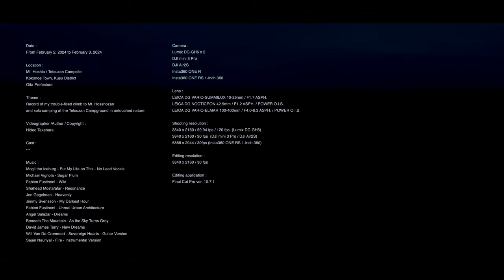くじゅう星生山へのダメダメ登山と手付かずの自然の中にある鉄山キャンプ場でソロキャンプした記録 VLOG（久住・九重・阿蘇／牧ノ戸峠・沓掛山・三俣山／絶景・雲海）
この動画は、家族の想い出を残すために作成しています。子供達が大人になった後も、父の愛情を感じて欲しいという願いを込めて、家族との出来事を動画としてまとめています。物や場所のレビュー動画ではなく、一般的に役に立ったり楽しめる動画ではないかもしれませんので、ご了承ください。

00:00 オープニング
01:05 超濃霧の中をくじゅうへ

2024年2月2日、金曜日。
ちょうど一週間前の金曜日に、雪の九重連山（中岳・天狗ヶ城等）に登り、その美しさに感激したばかりですが、その興奮が冷めず、またもや九重に向かいます。

早朝の4時頃に自宅を出て、6時過ぎには熊本県の高森町から産山村辺りの山道を通過していたのですが、霧が濃くなり、時速30km程しかスピードを出せない状態が長く続きました。あまりに霧が濃く、車を止めたくても路肩すらまともに見えず、道路の白線だけを頼りに走ります。

やっと止めた駐車場でしばらく待機しましたが、明るくなっても霧は晴れないので、先に進みました。牧ノ戸登山口に到着したのは８時半頃。予定よりも一時間以上、遅れてしまいました。

02:32 牧ノ戸登山口から登山開始

ミラーレス一眼2台に大きなレンズ2本、360度カメラを2台、ドローンを2機、それぞれの撮影機材の予備バッテリーやモバイルバッテリー等々、張り切り過ぎて荷物がかなり重くなりました。

この荷物の多さや重さが、かなり体力的に影響を与え、計画を狂わす要因になりました。いろいろ試したい気持ちがあるのですが、登山を楽しむためにも、今後の反省に繋げます。

牧ノ戸登山口から最初の展望所まで上がると、濃霧から抜けて、眼下は一面が雲海になってました。
これほどの規模の雲海は見たことがなく、何とも形容しにくい、とても幻想的な光景でした。

今回の登山の目的は、一週間前に登れなかった九重連山の山、星生山、稲星山、白口岳、そして久住山等に登ることです。条件が良ければ、次の日に三俣山や北大船山 にも登頂したいと考えています。

前回は中岳、天狗ヶ城に登り、その美しさに感動しました。もっと他の山頂も見てみたい、そんな欲求と共に、もう一つ気になることがありました。いろいろ九重連山について調べてみると、1,700mを超える9座を「くじゅう17サミッツ」と呼び、それら全てを登頂した人を「くじゅう17サミッター」と呼ぶらしいです。

「くじゅう17サミッター」になってみたい！と意気揚々と登り始めたのですが、雪が溶けたばかりの登山道は泥んこ祭り状態で、粘土質のねちゃねちゃした土が足をとらえ、歩きにくく、靴も泥だらけです。海岸の砂浜のように足が埋まったり滑ったりして、かつ粘土質の土が登山靴にたっぷり付着して重量が増します。これもまた、予想以上に体力を奪い、計画を狂わす大きな要因となりました。

この頃から、肩が異常に痛み、苦しみました。荷物がやたら重いことが直接的な原因だと思うのですが、後で調べてわかったことは、ザックのウエストベルトをしていなかったことが影響したようです。荷物が多かったので、今回は大きめのウエストポーチを腰に巻いたのですが、そのためザックのウエストベルトを外してしまい、ザックの重量が肩に全てかかってしまったため、肩の痛みに繋がったと思われます。

何事にも言えることですが、頭で考えるだけではなく、実際にやってみたからこそ気づけることがあるものです。いろいろやってみたいことがあればあるほど、失敗や気づきも多い。今回も多くの学びと気づきを得ました。

05:50 西千里ヶ浜の手前の分岐

西千里ヶ浜の手前の分岐に着きました。ここからまずは星生山に登っていきます。どんな景色を見ることができるのか、楽しみです。

07:37 星生山の山頂からの絶景

星生山の山頂に着くと、目の前に三俣山がドーンと迫力ある姿を見せてくれました。あまりの美しさ、迫力に感動しましたが、あっという間にガスの中に消えました。最初からガスって何も見えていなければ、そこまで執着しなかったのですが、最初に美しい景色を見てしまったので、このまま下山することはできません。ガスが晴れるまで、30分以上は山頂で待機しました。

かなり待たされましたが、ガスが晴れてくると、背景には広範囲に雲海、山の周囲には程よくかかる霧や雲、本当に息を飲む美しい絶景を楽しむことができました。事前にかなり調べてきたのですが、星生山からの三俣山方面の景色が、ここまで絶景だとは、実際に登るまでわかりませんでした。

09:44 恐怖の稜線歩き

存分に絶景を楽しんだ後、星生山から星生崎、久住分かれへと稜線を進みます。断崖絶壁で大きな岩だらけ。どこが登山道なのか、よくわかりません。

360度カメラの映像は、現実よりちょっと極端に見えますが、足を滑らせると滑落する危険な箇所であることは間違いありません。

どこをどう進めばいいのか、周りに人がいないので、余計にわかりません。岩の右側から進もうとしたのですが、かなり危ないので、左側へと回ってみたのですが、似たような感じで、やはりどう進めばいいのか正解がわかりません。

背負ってる荷物が重すぎる、進路がわからないし先の状態もわからない、そして何より極度の高所恐怖症であるため、無理せず諦めて迂回することにしました。

11:59 雲海・星生崎・久住分かれ・三俣山・久住山

絶景を撮影することが一番の目的なので、時間が余計にかかることは想定していましたが、その他のいろんな要素が重なり、この時点で計画より何時間も遅れてしまいました。

阿蘇の方を向くと、阿蘇五岳の頂上がちょっと見えるだけで、すっぽり雲海に包まれていました。こんな絶景は珍しいのか、よく見る光景なのか、わかりませんが、とにかく圧倒されます。

13:27 今回は忘れなかったカップヌードル

これまで、箸を忘れる、肝心の弁当そのものを忘れる、一週間前は箸もガスボンベも全て万全なのにカップヌードルそのものを忘れる、そんな失態ばかりを繰り返していましたが、今回はパーフェクトです。

やっと念願の「山の上で食べるカップヌードル」を楽しむことができました。話し相手もいない、綺麗なテーブルや椅子もない、風が吹き気温も低い、なのにそんな中で食べるカップヌードルは最高級の味になります。

15:07 西千里ヶ浜

登山前の濃霧から始まり、体力を消耗する泥んこや重い荷物、怖い高所を避けて迂回等の想定外の要素が重なり、すっかり遅くなってしまったので、今回はここまでで諦め、下山することにしました。

今回も反省点ばかりで、ちょっときつかった部分もあるのですが、とにかく楽しかったです。いろいろ間違いや改善点に気づけることも、大いに楽しみに繋がります。

全く計画通りにいきませんでしたが、今回も本当に楽しい時間を過ごすことができました。

GORE-TEX なので、靴の中に水は浸透してませんが、ズボンの裾まで泥んこです。汚れはそんなに気にしないのですが、とにかく重くなります。

18:37 沓掛山

日が登ったら消えるのかなと思っていた雲海ですが、夕方になってもしっかり残っていました。

美しい九重の山々、それを守ってきた多くの人たち、ここにこうして立っていられること、いろんなことに感謝の気持ちを込めて御礼をして、本日の登山は終了です。

22:09 鉄山キャンプ場へ

一週間前の九重登山の時、いつもよく観ている登山系Youtuberの方も同じ場所を登山していたようなので、動画のコメント欄に書き込みをしたら、その返答で「鉄山キャンプ場」の存在を教えていただきました。

手付かずの自然が残る、予約が不要、チェックインもチェックアウトも自由、そんなあまり聞いたことがない条件のキャンプ場なので、ぜひ一度利用してみたいと思って、今回はここにテントを張ることにしました。

周囲には美しい川が流れ、滝も見えます。本当に自然そのままな感じが無骨な野営感を出してくれる素晴らしいキャンプ場です。日没まで時間がなかったので、慌ててテントを張りました。

23:17 薪ストーブの前でソロキャンプ

鉄山キャンプ場は、標高1000mの位置にあるため、夜になると気温がぐっと下がります。薪ストーブで体は温まるのですが、地面からの冷気で、足がとても寒いです。

テントを閉じて、お籠もりスタイルへと切り替え、幕内で暖かく過ごします。いろいろ大変ですが、これもまた楽しい時間です。

星がとても綺麗な夜でした。沢の音を聴きながら、寝袋にくるまって眠ります。

24:45 鉄山キャンプ場の朝

朝もかなり寒くて、気温は0度以下だったと思います。なかなか寝袋から出る勇気がありませんでしたが、薪ストーブに火を入れると、一気に体が温まってきます。

今回は夕方にチェックインして、午前中にチェックアウトしたので、あまり滞在時間は長くなかったのですが、ぜひゆっくり過ごしたい素晴らしいキャンプ場でした。

27:02 九重から阿蘇へドライブ

二日目も条件次第では登山をしようと考えていましたが、雲行きが怪しいです。それに、やはり泥んこ祭りは相変わらず開催中のはずで、ちょっと難しそうです。

長者原から見える三俣山や硫黄山の迫力は最高です。登りたい衝動にかられますが...
まだまだ九重の山々は楽しみたいので、今回はゆっくり周囲の景観を楽しみながら帰ることにしました。

前日と同様に、阿蘇の方は雲にすっぽり覆われていました。どんな景色が見れるのか、ちょっと近づいてみることにしました。

阿蘇の外輪山の淵まで来てみると、雲海にはなっていませんでした。距離がある九重から見ると、雲海のように見えているのかもしれません。

美しい阿蘇を堪能した後は、竹田市、豊後大野市を経由して、いちいち道の駅に寄りながらのんびりドライブして帰りました。

30:22 エンディング

今回もご覧いただいて、感謝いたします。

TNAソリューションデザイン株式会社

撮影者は無人航空機における特定飛行において、国土交通省の飛行許可承認を得ています。空撮は国土交通省が定めた無人航空機の飛行ルールを順守し、周囲の安全に十分に配慮して実施しています。